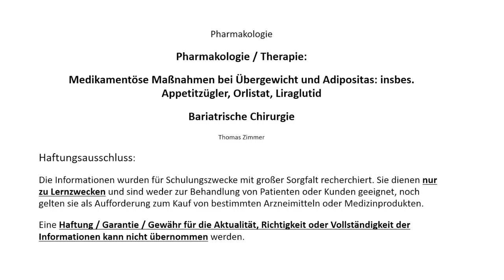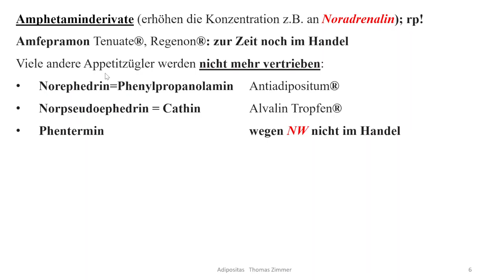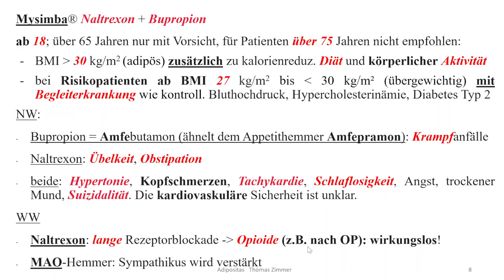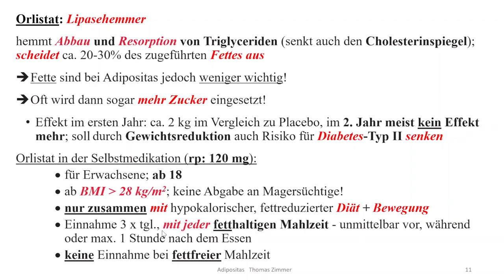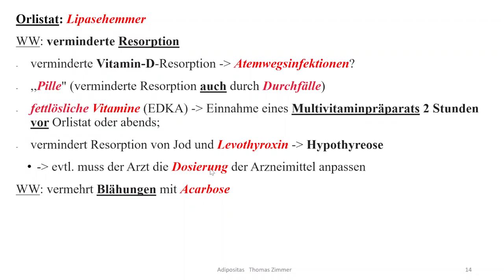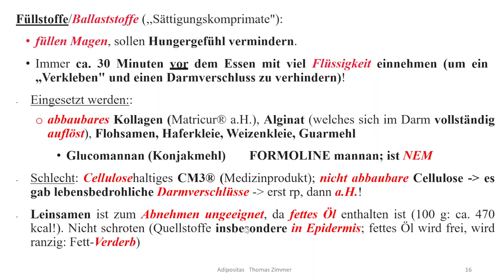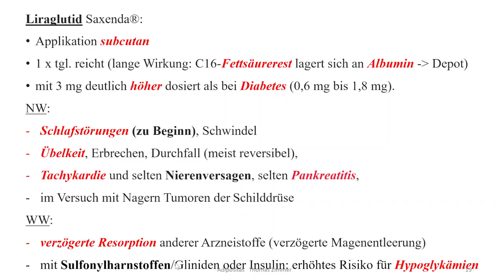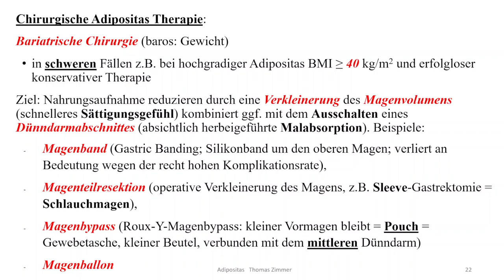Pharmakologie + Therapie: Übergewicht und Adipositas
Besprochen wird die Therapie von Übergewicht und Adipositas:
- Appetitzügler = Anorektika (Amfepramon; heftige NW!)
- Mysimba® Naltrexon (Antagonist an Opioid-Rezeptoren) + Bupropion = Amfebutamon (amphetaminartiger Noradrenalin-Dopamin-Wiederauf-nahmehemmer)
- Sibutramin: darf nicht mehr verwendet werden (ist bedenklich!)
- Mate Tee
- Substanzen, welche die Fettresorption reduzieren (Orlistat, Chitosan); NW: Fettdurchfall
- Füllstoffe / Ballaststoffe
- Liraglutid

Außerdem:
- bedenkliche Mischungen nach NRF (es gab Todesfälle!)
- Bariatrische Chirurgie